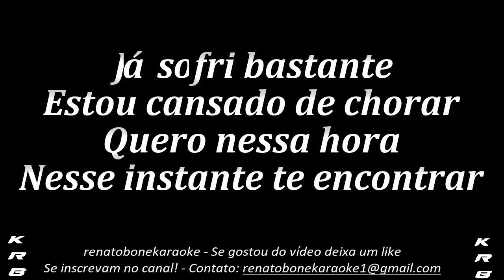TONNY SABETTA FILHO MEU karaoke